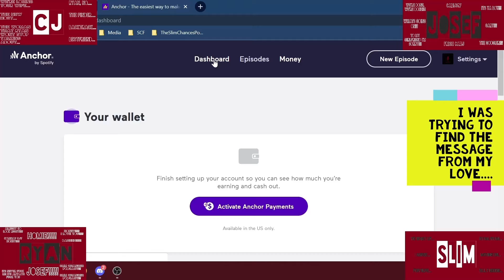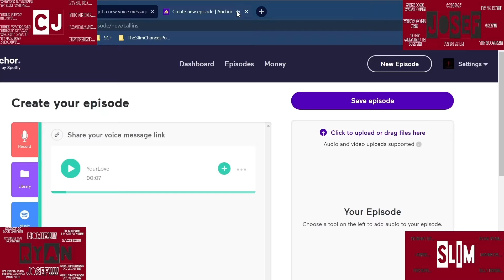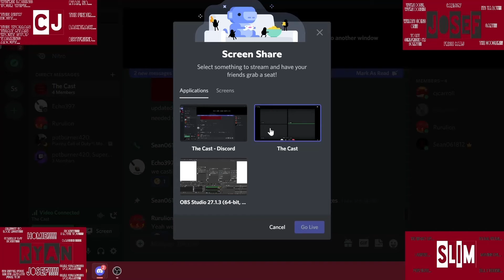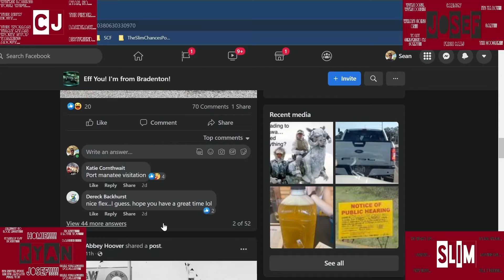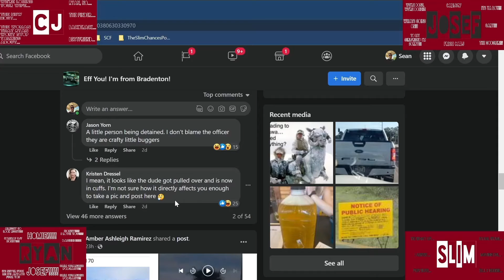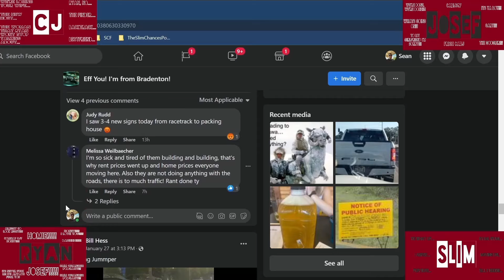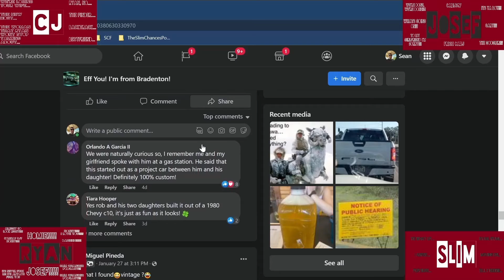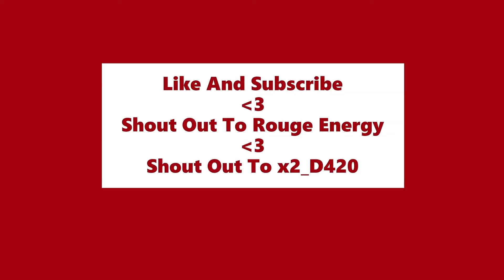Ep.43 - Edits Are Available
Here we are finally at the point of being able to edit the videos, and lucky you, you get to see the first rendition.

- Welcome to The Slim Chances Podcast's You-Tube Page -
- Check us out everywhere you get your podcast -
- Where to support the SCP -
- anchor.fm/theslimchancespodcast/support -
- Help us reach the goals to enable monetization on Youtube -
- Shout out to our game streams -